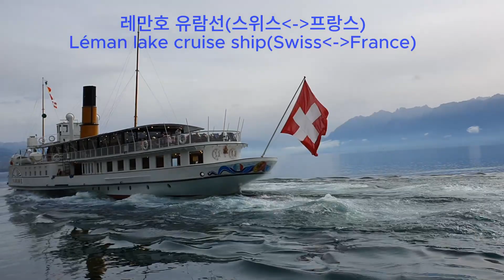🇨🇭🇨🇵레만호 유람선(스위스-프랑스),Léman lake cruise ship(Swiss-France)🇨🇵🇨🇭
스위스와 프랑스를 왕복하는 레만호의 관광 유람선입니다.
It's a sightseeing cruise of Lake Lehman that goes back and forth between Switzerland and France.